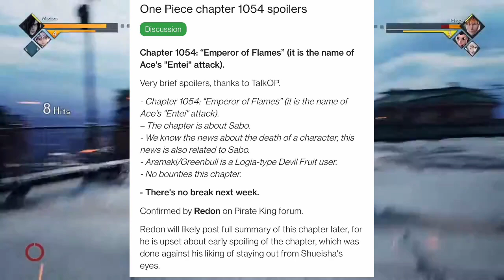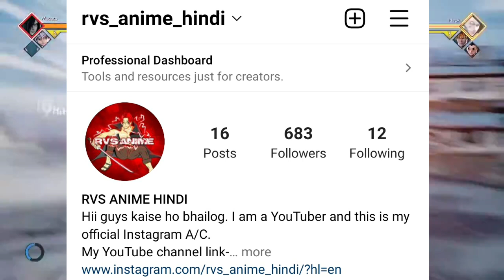One Piece Manga 1054 Spoiler Hindi | Kya Sabo Mar gya ?